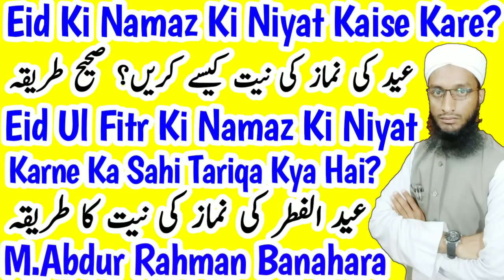Eid ul fitr ki namaz ki niyat kaise kare | Eid ki namaz ki niyat ka tarika 2021 | عید کی نماز کی نیت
Eid ki namaz ki niyat kaise karen eid ul fitr ki namaz ki niyat ka tarika kya hai new bayan 2020 by Maulana Abdur Rahman Banahara MARB Deeni Malumaat